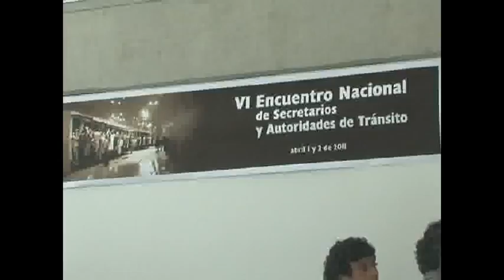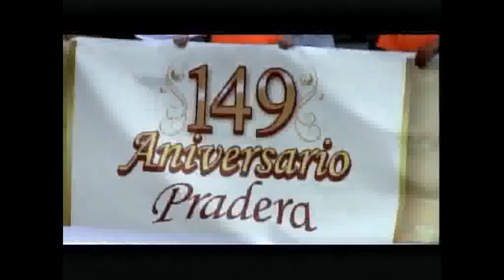Noticiero de los Municipios 11 de abril 2011 parte 02